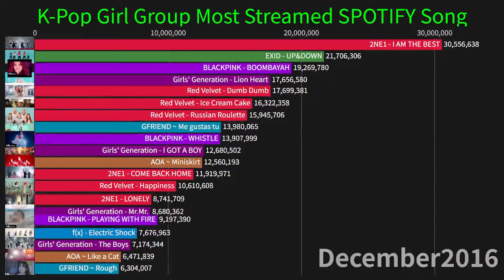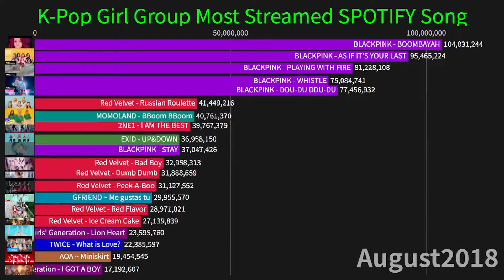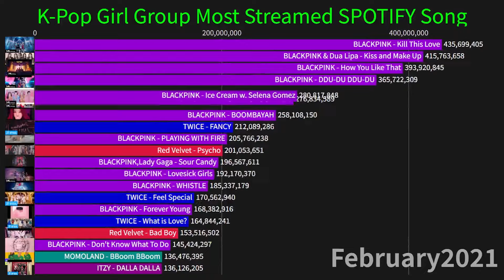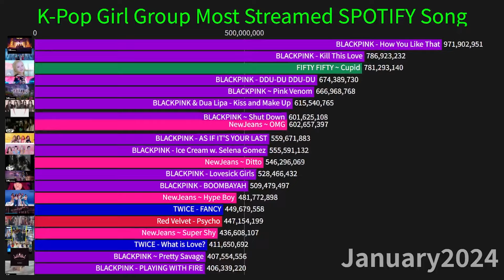[BLACKPINK HYLT 1 BILLION STREAM MILESTONE] K-Pop Girl Group Most Streamed SPOTIFY Song (2013-2024)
BlackPink How You Like That reach 1 Billion Stream on Spotify.
Top 20 K-Pop Girl Group Most Streamed Song On Spotify!
Timeline- 2013 to 2024

*Comment a suggestion what you what in next video. All suggestion is respectfully Appreciated.🤍

It takes forever to collect all the information, hope you like that:)